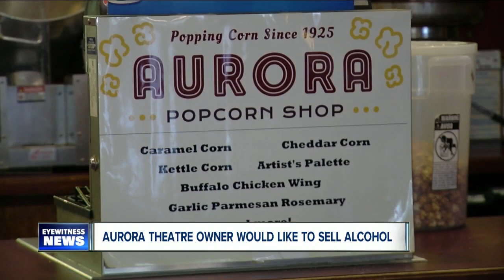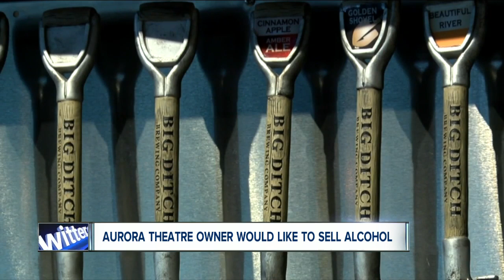How about a little beer and wine with your movie popcorn?